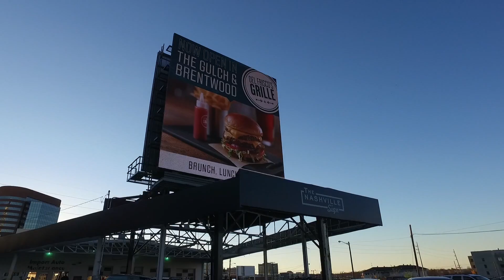The Nashville Sign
The Nashville Sign located on Broadway in downtown Nashville, TN.
Video by Brian McCord, RealtyPictures.com